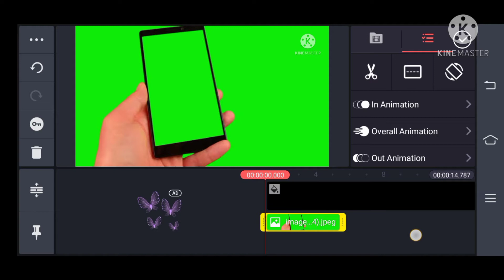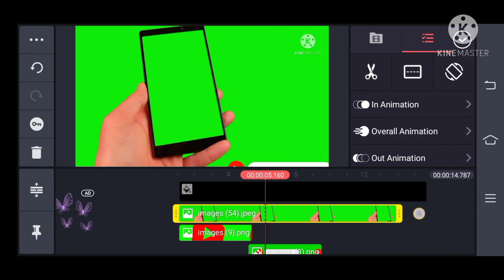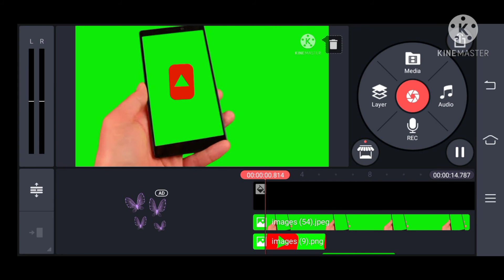kinemaster 👉How to Make Green screen animated video Full Tutorial Kinemaster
How to make Green screen animated video Full Tutorial from Kinemaster app

       I upload lot of of green screen animated videos... I you want check and watch my videos... Thank you...